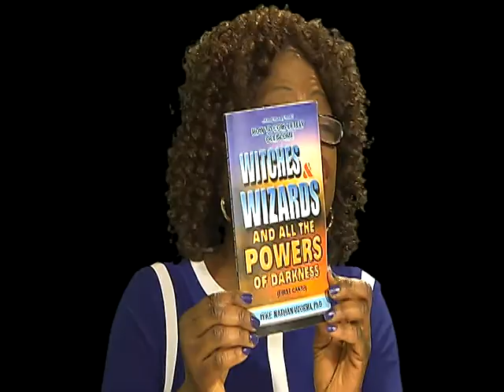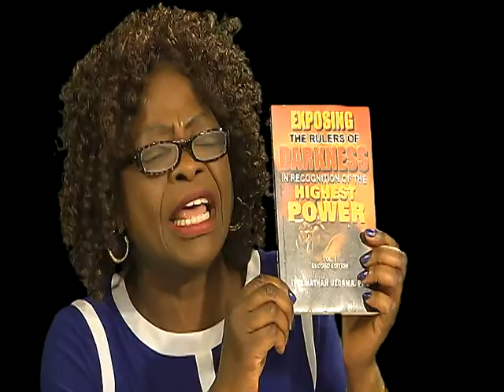Ivoire TV Show